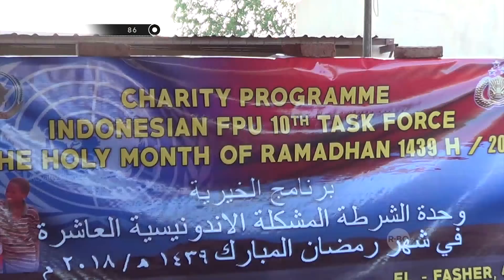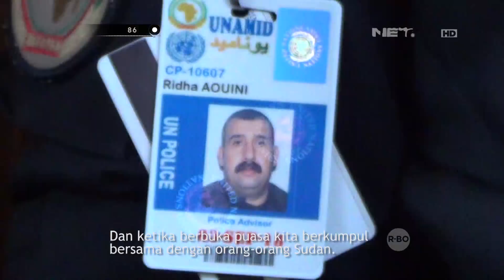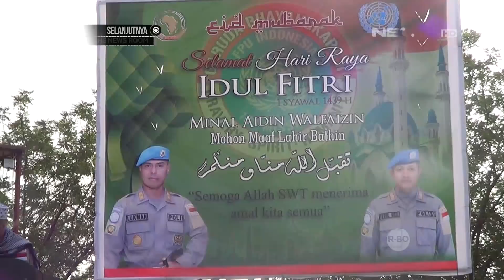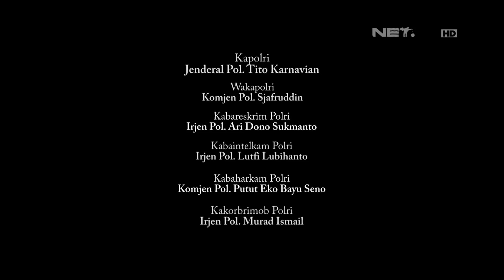Jiwa Semangat Pasukan Garuda Bhayangkara FPU X - 86